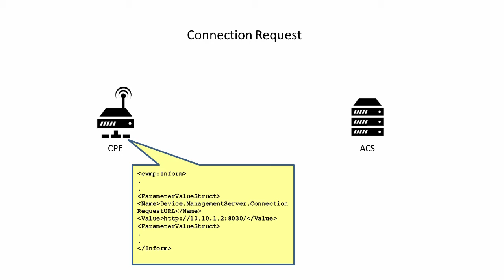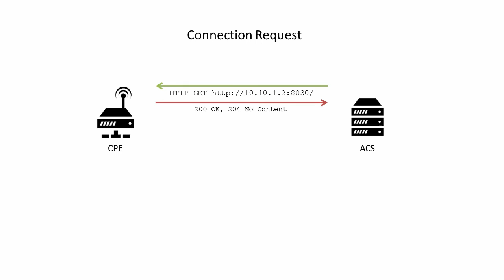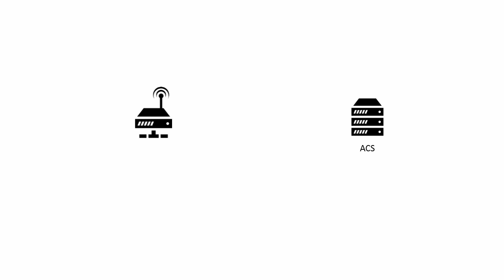QA Cafe TR-069 Training Series - Connection Request Basics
Though every TR-069 session is initiated by the CPE endpoint, sometimes it’s necessary for the ACS to request that the CPE contact it immediately. To do this, TR-069 defines a Connection Request mechanism in CWMP, which allows the ACS to stimulate the CPE to begin a session.

The most basic Connection Request is a simple HTTP GET on a URL defined by the CPE, defined in the ConnectionRequestURL parameter of the ManagementServer object in the CPE data model. This parameter is included in every Inform the CPE makes, to ensure that the ACS knows the URL.

This HTTP GET is authenticated by the CPE using a username and password specific to the ACS. Usually, the ACS will set this username and password after a CPE contacts it for the first time. These are defined in the ConnectionRequestUsername and ConnectionRequestPassword parameters in the ManagementServer object.

Once the HTTP GET is authenticated, the CPE sends an HTTP Response with a 200 OK or 204 “No Content” status code. This tells the ACS that the CPE received and understood the request. The response needs to happen immediately, and before any session triggered by the request occurs.

If the CPE receives more than one ConnectionRequest before the first session occurs, it must still respond to them, but only begin one Session as a result.

If CPE is already in a Session with the ACS when it receives a ConnectionRequest, it can’t terminate that Session prematurely. Instead, it can send a 503 “Service Unavailable” status code, or wait for the current session to finish before starting the requested Session.

When it’s ready, CPE starts the new session within 30 seconds of receiving the Connection Request, and includes the “6 CONNECTION REQUEST” event code in its Inform call. The session then proceeds as normal.

There’s one caveat to ConnectionRequests - they require that the CPE can be reached by the ACS over HTTP. For endpoints that may reside behind a Gateway, this is not the case, thanks to Network Address Translation or Firewall rules. To get around this, TR-069 Annex K defines a way to perform Connection Requests over XMPP. More on that later.